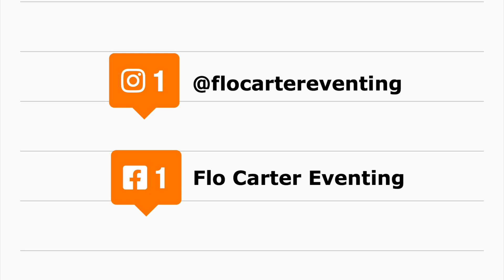FIRST ARENA HIRE WITH THE GIRLS POST-LOCKDOWN // Vlogmas Day 3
It's Vlogmas Day 3 and we're finally leaving the yard and heading out on an adventure! Towie and Lulu put on their jumping boots and took on the course at Cherwell, watch the good moments... and the ugly moments!!

Don't forget to head to my Instagram page for 6pm on the 11th of December for giveaway number 3!

And don't forget to tag me in your Instagram stories if you share a picture of you watching the vlog!